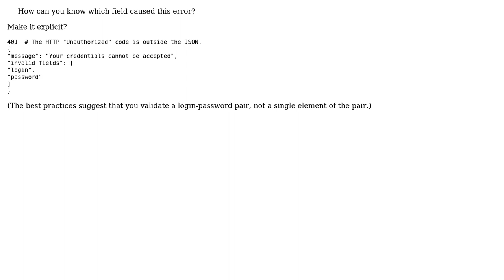Software Engineering: Web API Response, Error Code Convention